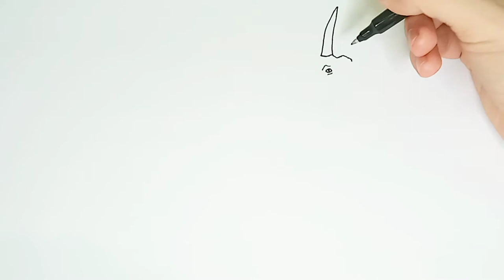How to Draw a Dinosaur - Triceratops - Drawing for Children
Hey kids, let's draw and color Triceratops, let's go